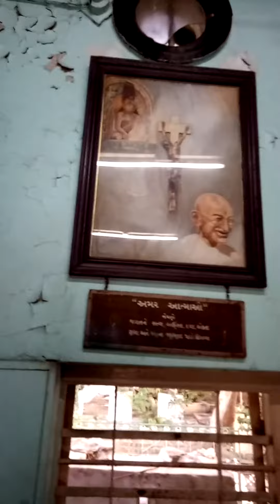पुराने टाइम का मूर्ति और शिल्पकार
चित्रलेखा